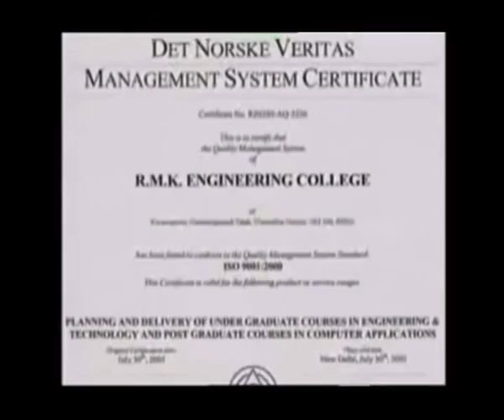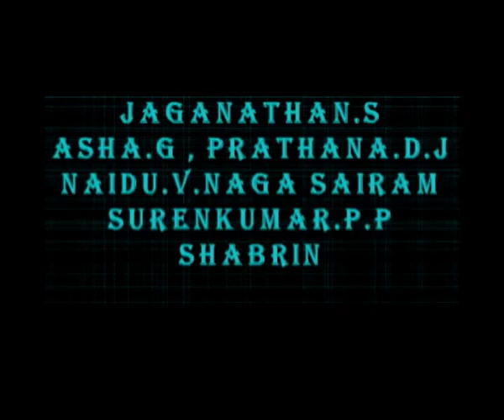CYBERNAUTIX 09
symposium video in rmk engineering college.